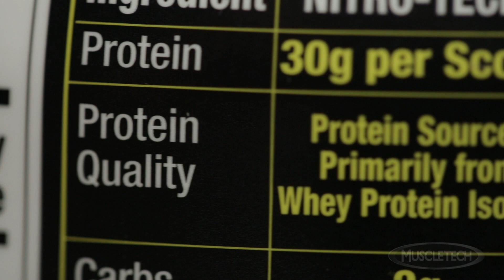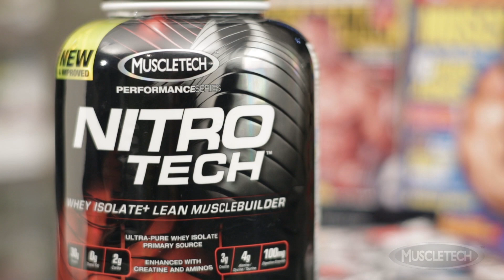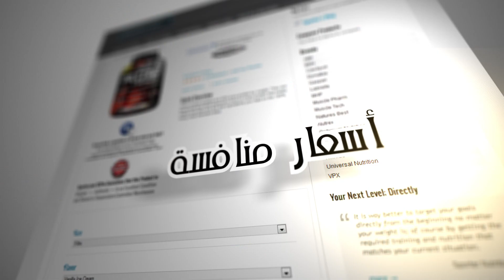MuscleTech Nitro-Tech Performance Series - موسوعة المكملات الغذائية